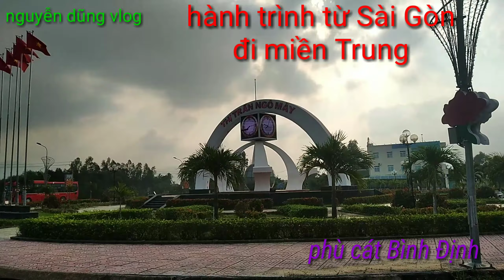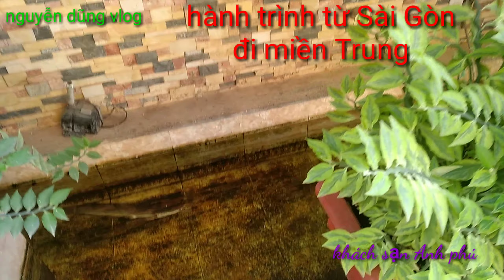Hành trình về miền trung tỉnh Bình Định ngày thứ 1 nguyễn dũng vlog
Kính gửi Anh chị và các bạn thân mến!Mình là "nguyễn dũng vlog"!
Ngày hôm nay mình sẽ trình bày cho các bạn xem chuyến tham quan du lịch xuôi về miền Trung yêu dấu,đó là Phù Các Bình Định!
Rất hy vọng bạn sẽ tìm thấy được nhiều điều hữu ích cho mình và người thân và thật sự vui vẽ,khi theo dõi kênh này nhé!
Hoặc để lại comment hay nhận xét bên dưới video để sức khỏe cuộc sống muôn màu ngày càng hoàn thiện hơn.
Trân trọng cảm ơn và chúc các bạn nhiều sức khỏe!